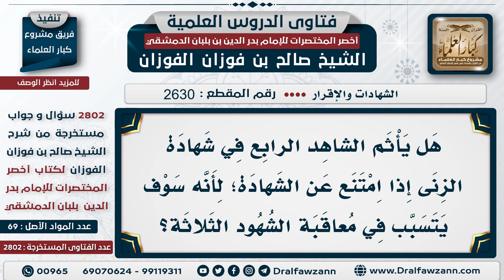2630 2802 هل يجوز للشاهد الرابع في الزنا الامتناع عن الشهادة؟ الشيخ صالح الفوزان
هل يجوز للشاهد الرابع في الزنا الامتناع عن الشهادة؟   الشيخ صالح الفوزان
السيرة الذاتية :
للاشتراك في قناة الشيخ صالح الفوزان
لمشاهدة حلقات فتاوى على الهواء كاملة

للاستفسار والإقتراحات والدعم
رئيس الفريق
لمشروع كبار العلماء